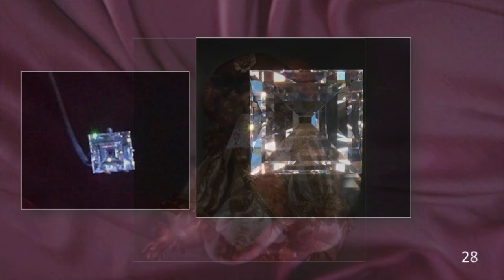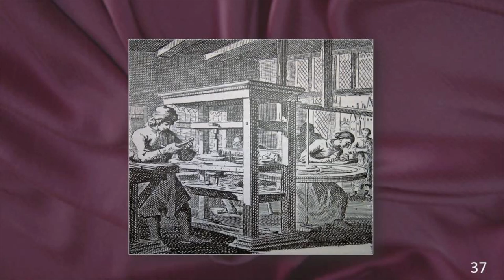Diamonds Are Forever Part 1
Artist and raconteur George Stuart takes us through the fascinating history of three of the world's most famous diamonds. Replicas of the Russian Orlov, the Mirror of Portugal and the fabulous Beau Sancy reproduced by Scott Sucher are discussed along with their famous owners.The presentation was created for the "Diamonds Are Forever" exhibit in 2014 at the Museum of Ventura County in California.  Precise models of the famous personages were created by George Stuart, who also narrates the video.See more of Mr. Stuart's art